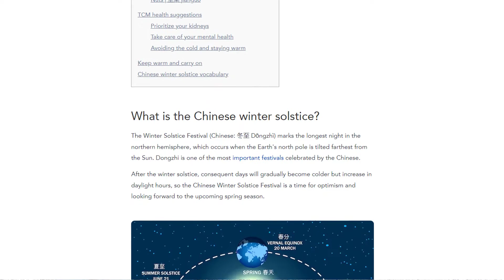চীনের ‘ছোট শীত’! | Mojar khobor | মজার খবর